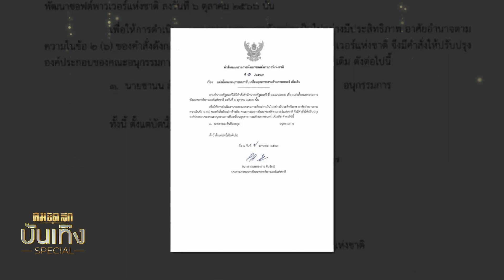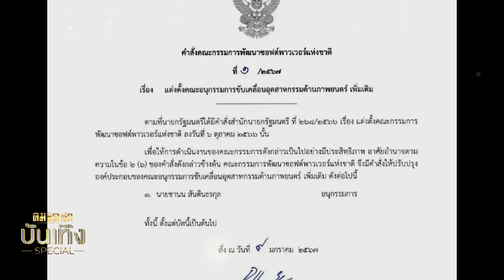จับตา 'นนกุล ชานน'ร่วมมือรัฐ - 'อั๋น วริศ' เล่าวินาทีถูกลวนลาม |คมชัดลึกบันเทิง สเปเชียล 10-01-67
คมชัดลึกบันเทิงสเปเชียลวันนี้ พาไปจับตามอง “นนกุล ชานน” พระเอกหนุ่มไฟแรงมากความสามารถ กับอีกหนึ่งบทบาทที่จะเกิดขึ้นเร็ว ๆ นี้ หลัง ได้รับการแต่งตั้งจากรัฐบาลเป็น อนุกรรมการขับเคลื่อนอุตสาหกรรมด้านภาพยนตร์  ก่อนหน้าที่เจ้าตัวเคยลั่นว่าจา ประเด็นซอฟเพาเวอร์ไว้แบบนี้ ติดตามกับ ฟีน์ รัชษนนท์

- จับตาร่วมมือรัฐบาล (นนกุล)
- รู้จัก'เหมรย'ก่อนดูหนัง (เหมรย)
- เล่าวินาทีถูกลวนลาม (อั๋น)